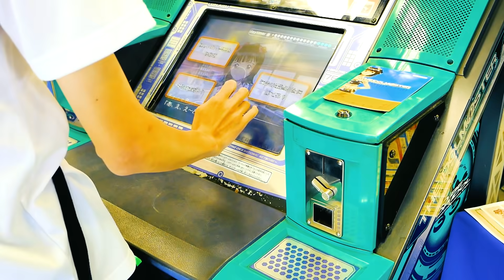【巴哈姆特23週年站聚】12/28-12/29 花博爭艷館 免費入場！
巴哈姆特 23 週年站聚『2019 Gamer Party』今年將再度於 12/28、12/29 在花博爭豔館舉辦。現場劃分「板攤區」、「廠商區」、「市集區」三大區域，玩家自辦同樂活動、廠商遊戲試玩體驗和二手自創市集，交織出巴哈姆特年底最大規模 ACG 派對，邀請玩家們一起來同樂！